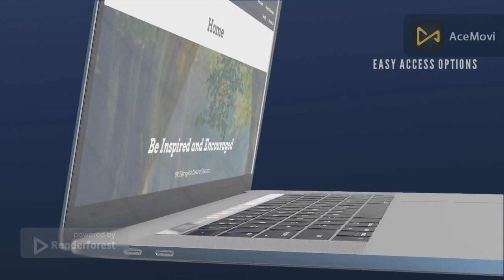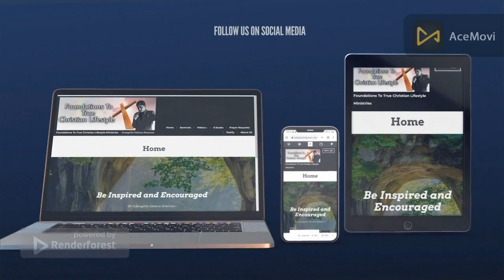A New Life in Christ | Ephesians 4:17-32 | Delaine Shannon